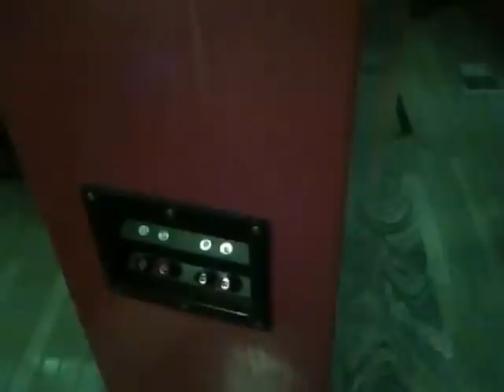TC Sounds EPIC 8 Horn Subwoofer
This Is A Creation That I Designed Myself, I Have Never Seen A Folded Horn Design Like This, So As Far As I Know, I Am The Original Designer & Creator January 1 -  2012. I Hope That You Enjoy The Video, A Video Of It Working Will Be Made Soon. & A Special Thanks To Parts Express For Allowing Us To Have Access To These Great Products For Our Fantastic Hobby Of Building Speakers, Thanks P.E.